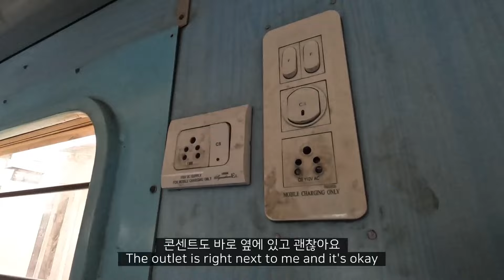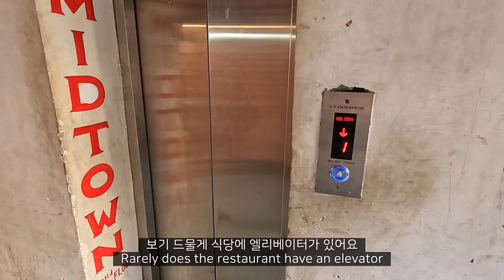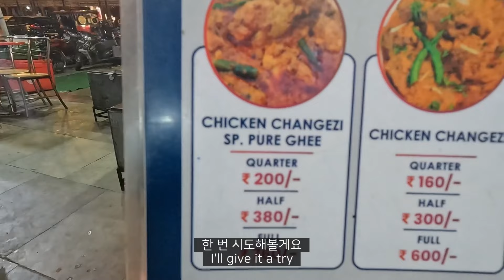명품매장 하나도 부러운 인도 옷 가게 | 세계여행#8